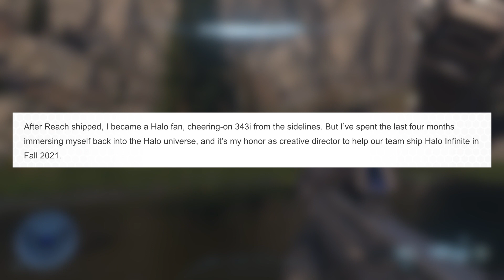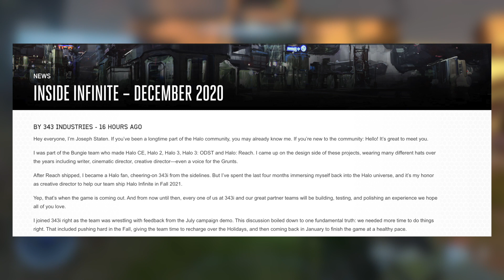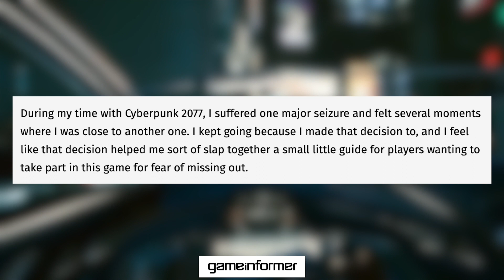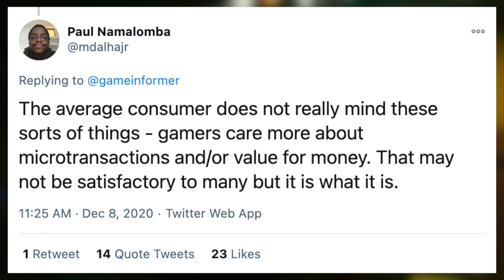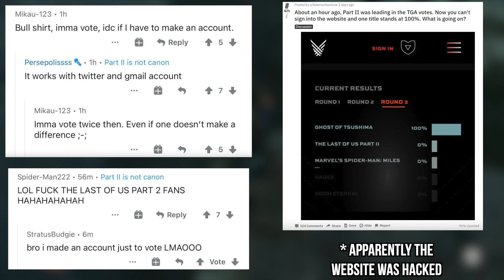Halo Infinite New Release Window | Cyberpunk Epilepsy Warning | Ghost of Tsushima Beats TLOU2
Beech Horn
Ben Louis Börner
Felix
Ghost0012
James Palmer
Josuervo47
Loachgar
Metalviking
SoraCerberus

0:00 Intro
0:07 Halo Infinite New Release Window
3:58 Cyberpunk Epilepsy Warning
7:13 Ghost of Tsushima Beats TLOU2
8:11 Outro

Sources:
Halo Infinite New Release Window

PGG MERCH